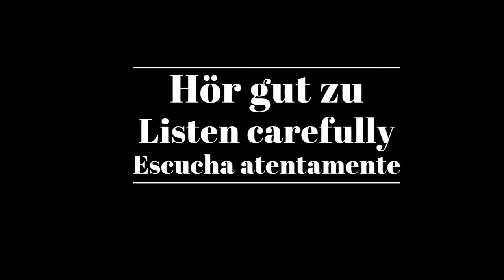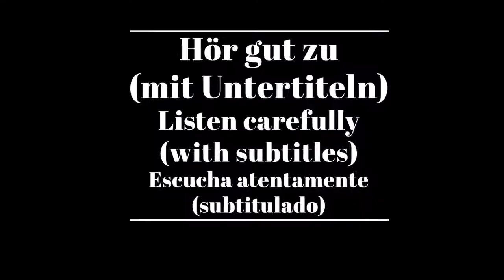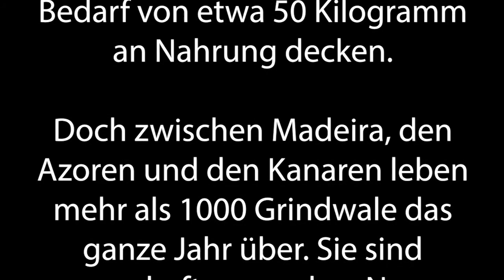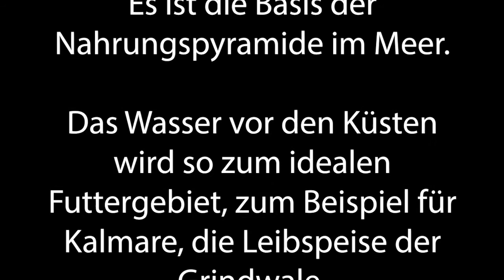Shadowing in German: Wo leben Grindwale?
Timelines:
00:10  Hör gut zu /Listen carefully/Escucha atentamente
01:08 Hör gut zu (mit Untertiteln)/ Listen carefully (with subtitles)/ Escucha atentamente (subtitulado)
02:05 Hör zu und wiederhole sofort das Gesagte/ Listen and repeat immediately what was said/Escucha y repite inmediatamente lo dicho

Text:
Normalerweise ziehen Grindwale Tausende von Kilometern um den Globus, damit sie ihren täglichen Bedarf von etwa 50 Kilogramm an Nahrung decken. Doch zwischen Madeira, den Azoren und den Kanaren leben mehr als 1000 Grindwale das ganze Jahr über. Sie sind sesshaft geworden. Nur gelegentlich ziehen sie zwischen den Inseln umher.

Der Grund: Inselflanken sind für Wale ein Schlaraffenland. An den Sockeln der Inseln wird kaltes, nährstoffreiches Wasser nach oben gezwungen. So können hier Kleinstlebewesen, das Plankton, gedeihen. Es ist die Basis der Nahrungspyramide im Meer. Das Wasser vor den Küsten wird so zum idealen Futtergebiet, zum Beispiel für Kalmare, die Leibspeise der Grindwale.

Untertitel: 2ZDF

Original video:
ZDF/Terra X/E. z. Eulenburg, I. Zink, Oliver Roetz, WENDEVARGA, Region Five